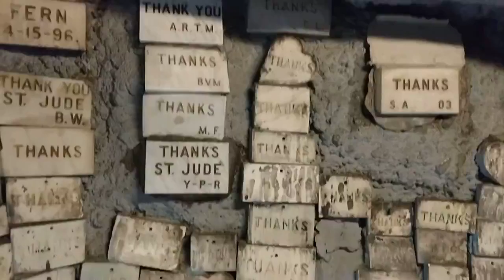In New Orleans old church.